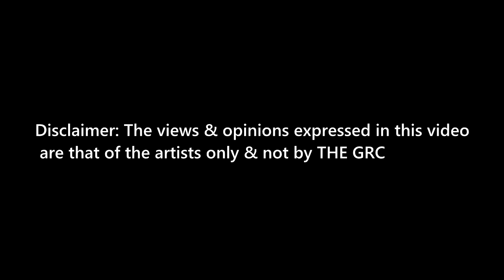TheGRC - Jinkzed & JR - Rap Freestyle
TheGrimeRapCritic -